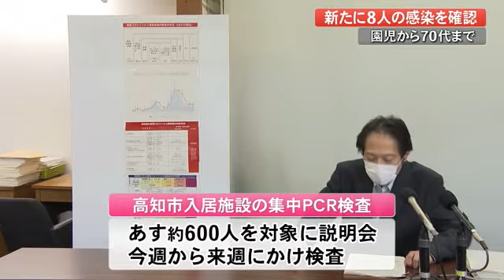【新型コロナ】安芸・入居施設の集中PCR検査、274件は陽性確認されず、残りは300件【高知】 (21/06/21 18:00)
現在、安芸福祉保健所管内では高齢者や障害者の入居施設に対する集中PCR検査が行われています。

6月18日(金)までに高知県に提出された274件について陽性は確認されませんでした。
残りの約300件が今週中に提出される予定です。

一方、高知市で予定されている入居施設の集中PCR検査については22日、約600人を対象に説明会を開き、今週から来週にかけて検査が実施されます。